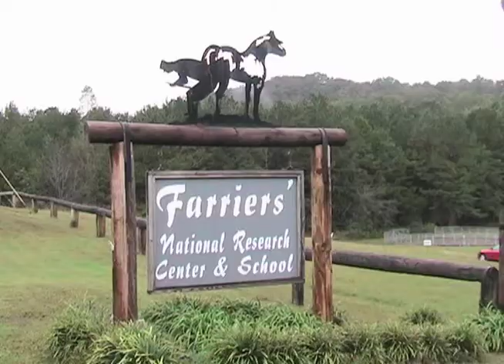Horseshoe'n Time Show 139B Losing a Shoe When It's Not the Farrier's Fault Part 3.mov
Horseshoe'n Time host, Ralph Casey talks about the different ways that horses can lose shoes (many not the farrier's fault). Horseshoe'n Time is filmed at the Farriers' National Research Center in Villanow, Georgia and is seen on Dish 9411.